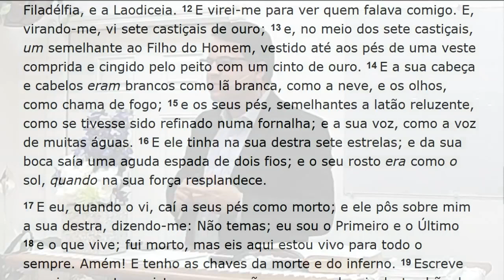Women Service (2018-06-13) Maranatha (Pompano Beach, Florida)